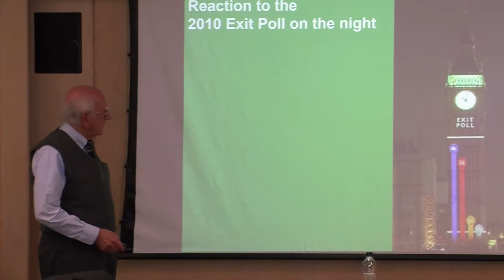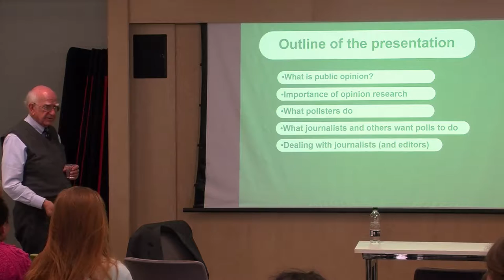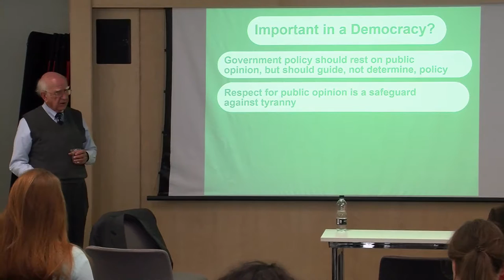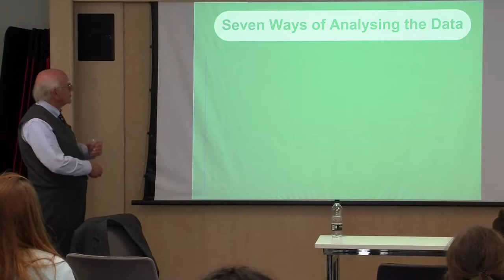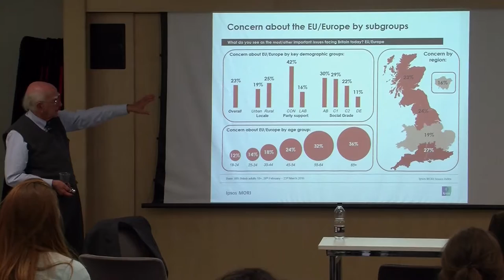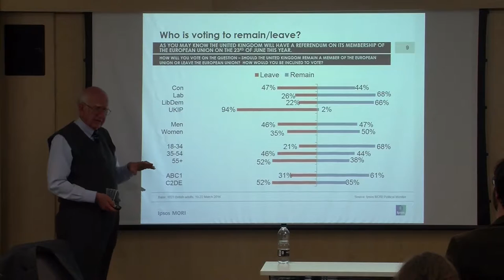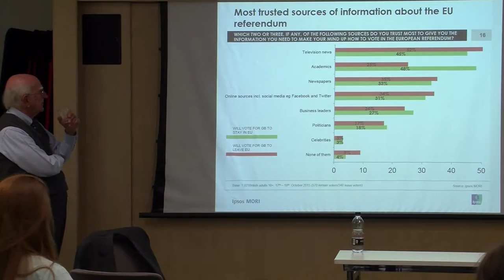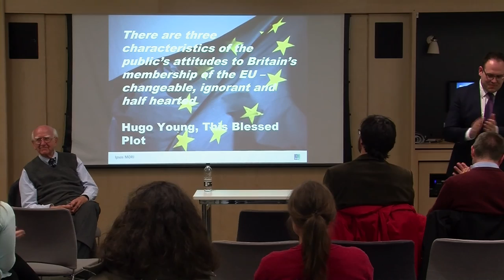Sir Robert Worcester Visit to PAIS Warwick 2016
Sir Robert Worcester's recent master class to PAIS student on 25th April 2016 on the current political landscape.